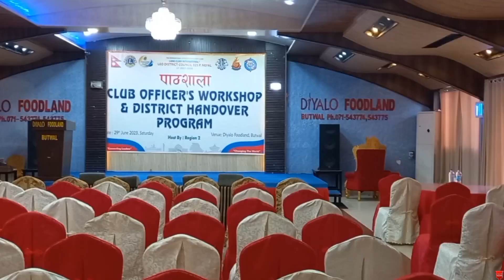🇳🇵Leo District Club officer's Workshop & District Handover Program💖 2080/04/13💝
About Viedo
Title:- Club officer's Workshop & District Handover Program💖 2080/04/13
Club:- Leo Club of Midtown Kotihawa.

Recorded from:- Samsung Galaxy F22
                               (6GB Ram/128 GB internal)

                           2023/07/15            (SATURDAY)

                           2023/08/06            (SUNDAY)      Time:- 05:35 PM

Viedo Size:- 752.68 MB
Viedo resolution:- 1920×1080
Viedo quality:- 60fps
Viedo Duration:- 04 Minute 30 Second.

• See you in my Next Viedo💝